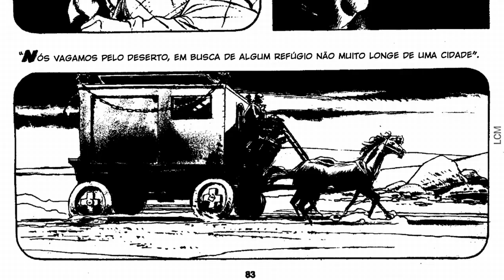A Carruagem Do Medo